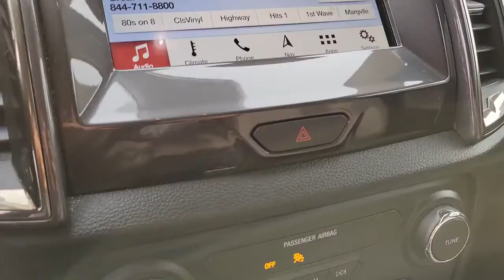2019 Ford Ranger Henderson, Boulder City, Paradise, Enterprise, Las Vegas, NV 68706A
Shadow Black Used 2019 Ford Ranger Available in Henderson, Nevada at Ford Country. Servicing the Boulder City, Paradise, Enterprise, Las Vegas, NV area.

Ford Country
280 N Gibson Rd

#1 Ford Dealer in Nevada. CARFAX One-Owner.